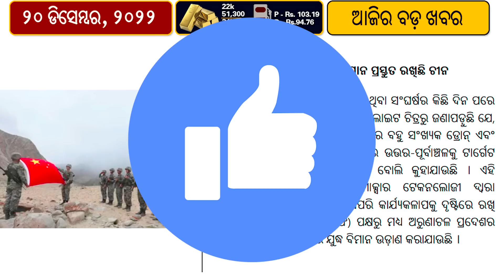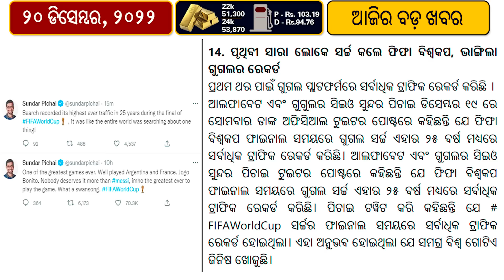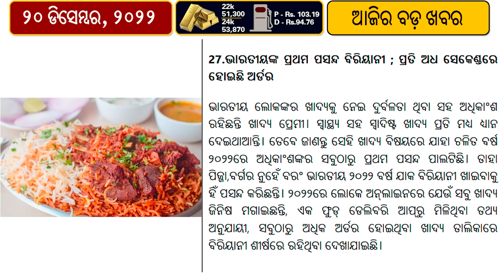India will receive its first domestic hydrogen train | Ashok Gehlot Reduces LPG Cylinders Cost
According to the railway minister, India will launch its first hydrogen-powered train by December 2023, the Economic Times daily said on Monday.
During a visit to Bengaluru, railway minister Ashiwni Vaishnaw informed reporters, "We are designing and the design should be available by anywhere by May or June."
The train, known as the Vande Metro, would be produced in vast quantities with the eventual goal of replacing trains built in the 1950s and 1960s, according to Vaishnaw.
India's trains are typically powered by diesel or electricity.
After April 1 of the next year, Below Poverty Line (BPL) families and Ujjwala Scheme beneficiaries will receive 12 gas cylinders annually at a cost of Rs 500 each, according to the Rajasthan government. Ashok Gehlot, the chief minister of Rajasthan, made the declaration as the state prepared for the 2023 assembly elections.